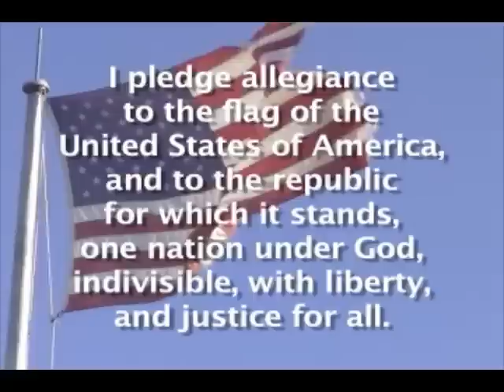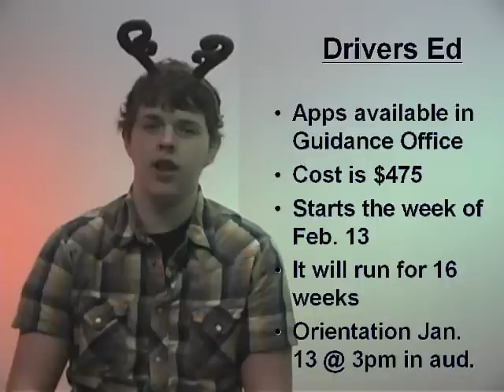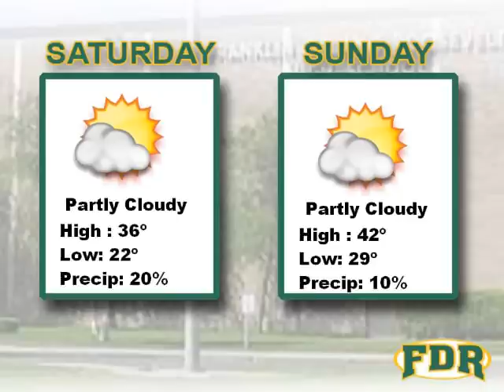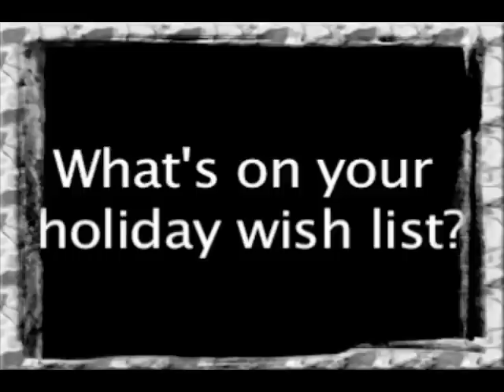FDR Live - Dec 23 - Live Show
Morning Announcements for December 23rd.
Watch your friends celebrate Friday and find out what's on their holiday wish list...